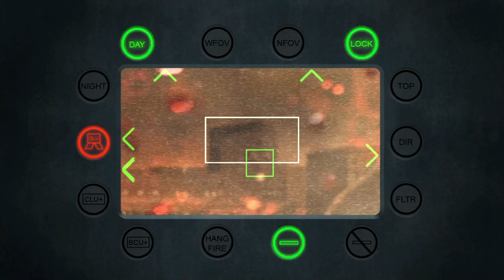Law of Attraction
My thoughts and experience with the Law of Attraction